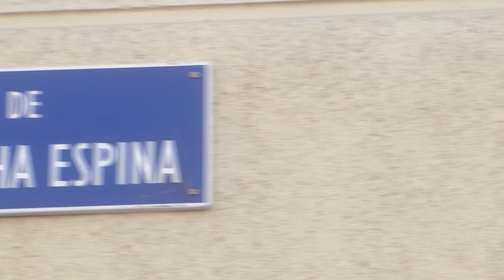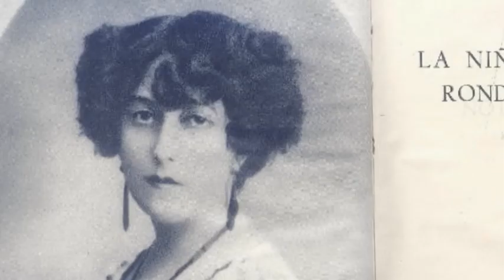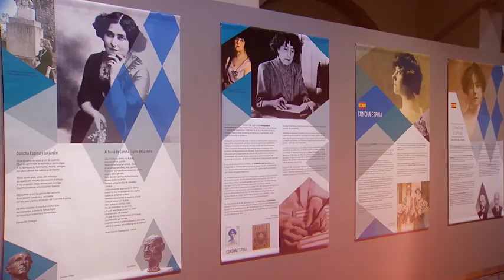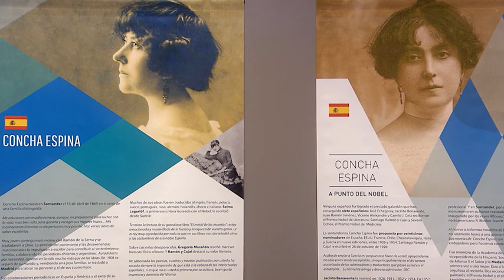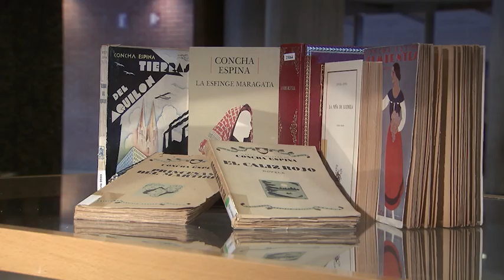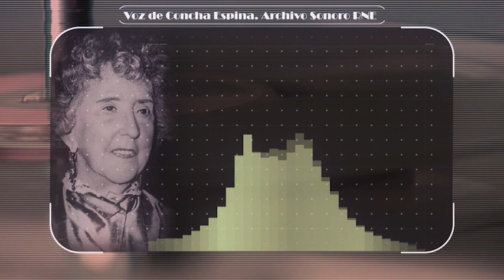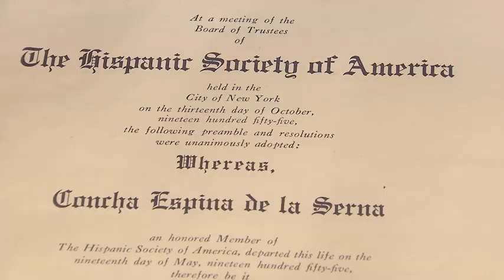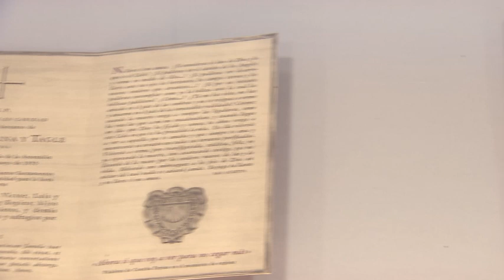Concha Espina, novelista y madrina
Por un lado novelista, escritora, literata, una de las autoras más importantes de las letras hispánicas que dio rienda suelta a su creatividad a través de los distintos géneros literarios. Y por otro lado madrina, que no abuela, término que no le gustaba. Así era Concha Espina, desconocida para muchos pero de una relevancia vital para entender la escritura del siglo pasado. Estuvo muy cerca de conseguir el premio Nobel pero no lo consiguió. Nos acercamos a su figura para redescubrir, de mano de dos de sus nietas y de expertas en su escritura y vida, a Concha Espina, figura clave en la literatura española.

Participan:
 Concha de la Serna nieta de Concha Espina
  Ana María Freire López catedrática de Literatura Española y Teoría de la Literatura, UNED
 Carmen de la Maza actriz y nieta de Concha Espina
 Belén Yuste comisaria de la exposición
 Sonnia L. Rivas - Caballero comisaria de la exposición